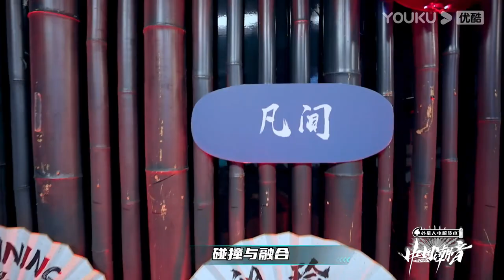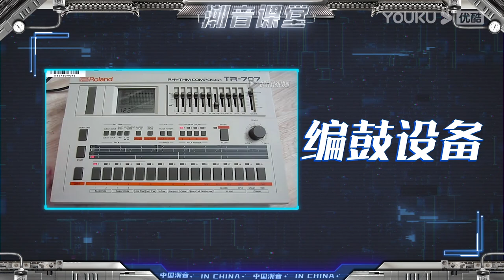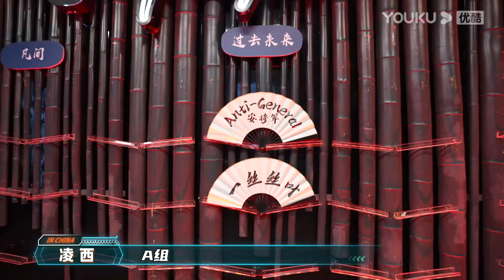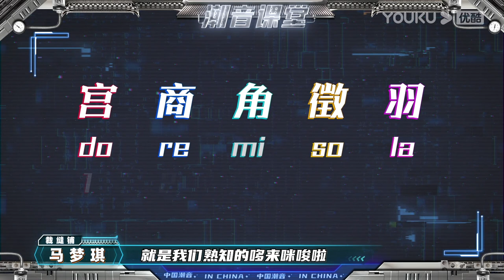ENGSUB【中国潮音】EP01上 | 绝对震撼！41组顶尖音乐人的神仙演奏现场 | 大张伟/毛不易/薛之谦/张靓颖/张亚东 | 优酷综艺 YOUKU SHOW